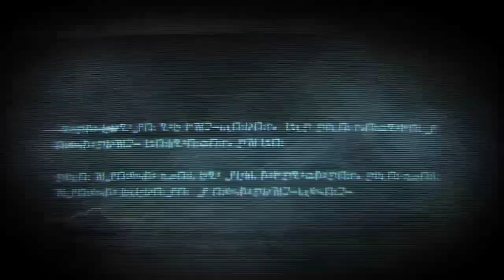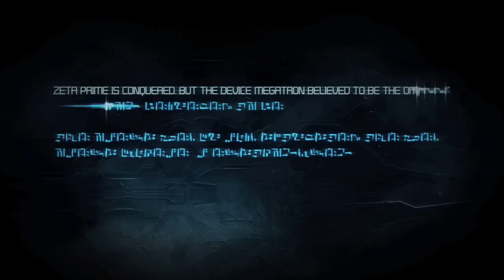Transformers ARAB المتحوِّلون : معركة من أجل سايبرترون الحلقة #5 الوحش المدمّر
أرجو أن ينال المقطع إعجابكم ..

تذكير : جميع مقاطع القناة بالجودة الفائقة  فل,ش,د 1080 فاستمتعوا بنقاء الالوان